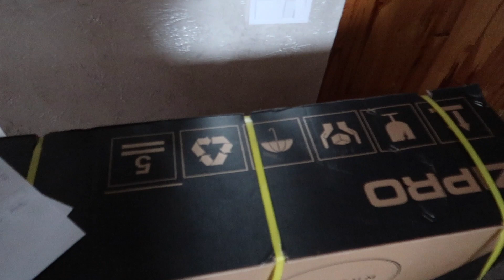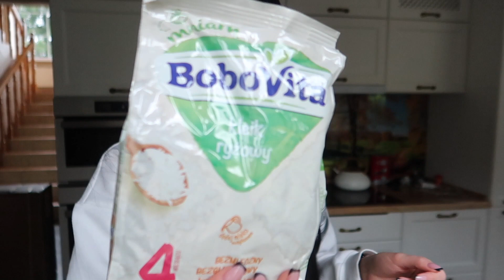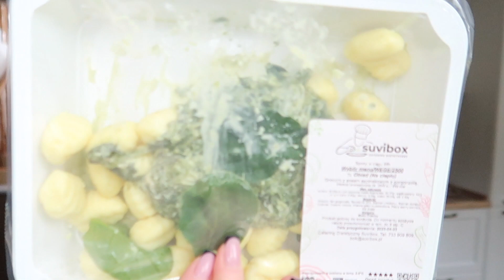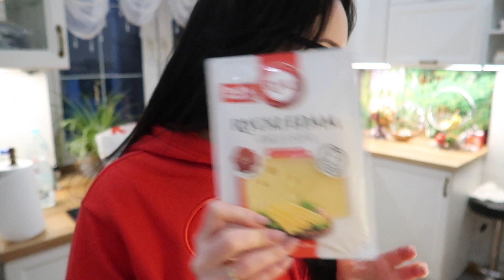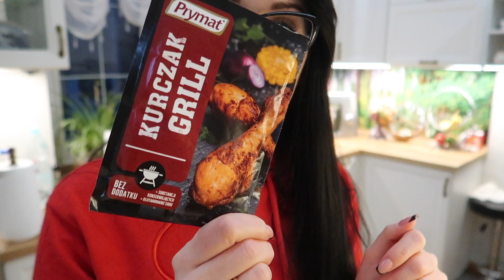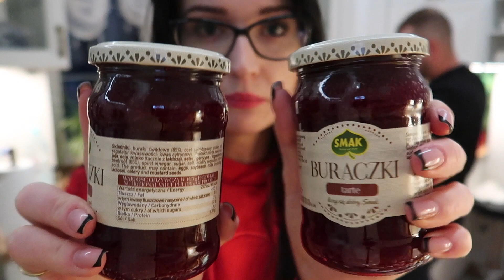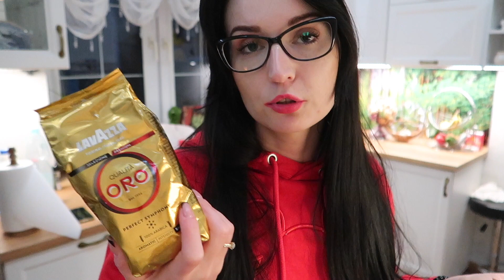HAUL: BIEŻNIA, ODZIEŻ NA SIŁOWNIE MĘSKA & MEGA FOOD HAUL